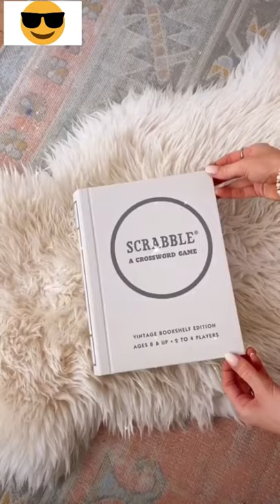Classic board games that makes you think It’s a books! 🔥